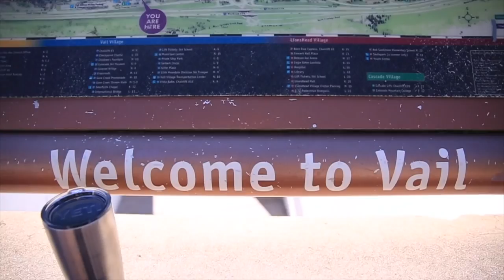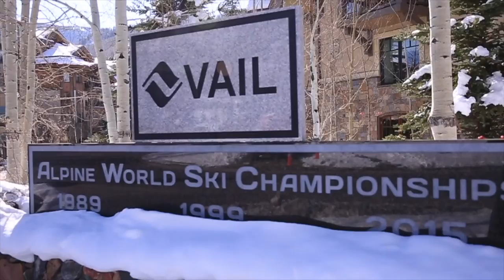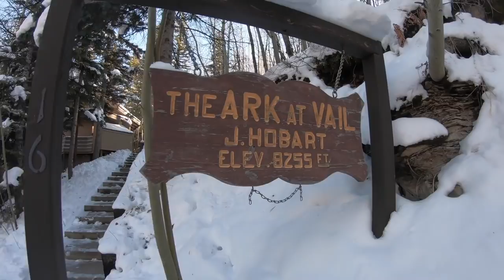Is running fun?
Is running fun? Well, we must first define the word fun…. Right?!?! I would think so,. I think fun is a simple word to use when describing an experience. Running is fun, in my humble opinion. Running is hard as well. Can running be fun AND hard at the exact same time? ABSOLUTELY. Now, I don’t think calculus is fun, even though it is hard. I think hard or difficult experiences in life can also be enjoyable. I would argue that as humans we are created to enjoy our surroundings, while still striving (experiencing difficult circumstances) to attain goals in our life. Running is a perfect and pure form of sport that tests the inner limits of the human will. Running and especially long distance running truly invites us to question my thesis or premise that running is indeed fun. Take it or leave it, that is the question of the day, is running fun?

Seek Beauty
Work Hard